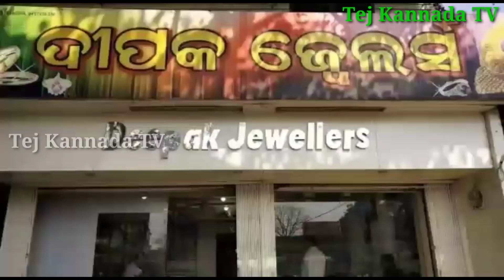ಇಂದು ಮಟಮಟ ಮಧ್ಯಾಹ್ನವೇ ಪಾತಾಳಕ್ಕೆ ಕುಸಿದ ಚಿನ್ನದ ಬೆಲೆ//ಇಂದಿನ ದರ ಕೇಳಿದರೆ ಈಗಲೇ ಹೋಗಿ ಖರೀದಿ ಮಾಡ್ತೀರಾ!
ಇಂದಿನ ಚಿನ್ನದ ಬೆಲೆ ಕೇಳಿದರೆ ಈಗಲೇ ಹೋಗಿ ಖರೀದಿ ಮಾಡ್ತೀರಾ.
ರಾತ್ರೋರಾತ್ರಿ ಚಿನ್ನದ ಬೆಲೆಯಲ್ಲಿ ಭಾರೀ ಕುಸಿತ ಕಂಡುಬಂದಿದ್ದು ಬಡವರು ಕೂಡ ಕ್ಯೂನಲ್ಲಿ ನಿಂತು ಚಿನ್ನ ಖರೀದಿ ಮಾಡುವಷ್ಟರ ಮಟ್ಟಿಗೆ ಕುಸಿದಿದೆ.